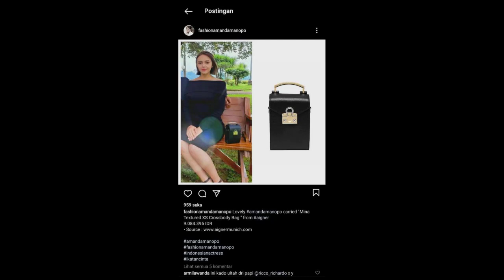FAKTA MENARIK AMANDA MANOPO ❗ BISNISNYA BIKIN NGILER 🤤🤤